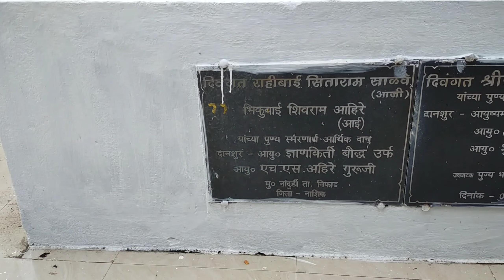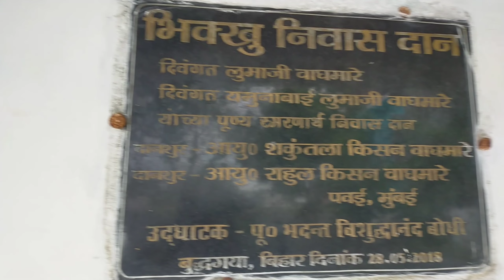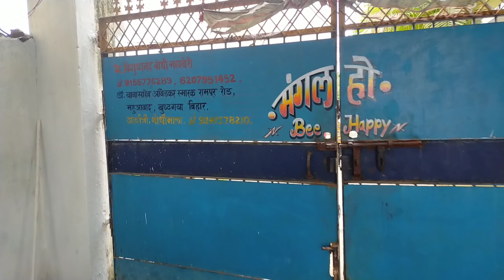The interview of bhikkhu vishudananad bodhi mahastavir | भिक्ख विषुदानंद बोधी महास्थवीर यांची मूलाखत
MB12 | The interview with bhikkhu Vishudanand bodhi mahastavir  | भिक्ख विषुदानंद बोधी महास्थवीर  यांची मूलाखत

About this video:👇
Hii. Namo Buddhay and Jay Bhim. This is Umakant Mane. well come to Buddhaparadise channel in the form of Mahabodhi_vlog series. This video contains The interview with bhikkhu Vishudanand bodhi mahastavir at bodhgaya in Bihar which are basically belong to Maharashtra. Ambedkarite and bodhi people of India should listen and chant daily .

MB07 | Complete dhamma chanting by Pragyadeep Bhante   | संपूर्ण धम्म वंदना भदंत प्रज्ञादीप महाथेरो भंते जी द्वारा संकलित

MB05|अखिल भारतीय भिक्खू संघ, बोधगया में आजादी का अमृत महोत्सव | Silver jubilee independence day celebration at bodhgaya bhikkhu sangha

MB04 | Dungeshwari caves  and it's historical analysis  | दुंगेश्वरी गुफा जहा बुद्ध ने 6 साल तपस्या की

MB02 | Dhamma vandana, dhamma donation and meditation at mahabodhi temple  | महाबोधी मंदिर की धम्म वंदना, धम्म दान और ध्यान

BJ31 | बुद्ध की पैतृ जन्मभूमी और ननिहाल कहा हैं? कस्सप बुद्ध और ककुसंध बुद्ध के ऐतिहासिक सबूत कहा मिले | where is paternal homeland of buddha?

BJ18 |   Dhammachakra History of Dhamma Chakra Pravartan din  and Ashok vijaya dashami धम्मचक्र प्रवर्तन दिन अशोक विजया दशमी का इतिहास

BJ26 | Which is the ancient language of India Sanskrit or Prakrit भारत की प्राचीन भाषा संस्कृत या प्राकृत

BJ25 | वैशाख पूर्णिमा का नामकरण बुद्ध पूर्णिमा क्यों हुआ The Mystery of Vaishakh purnima and Buddha purnima

A03 | What is difference between Buddha and Bodhisattva डॉ. बाबासाहब भीमराव अंबेडकर जी को बोधिसत्व क्यों कहते है ?

BJ10 | अयोध्या मंदिर समतलीकरन मे क्यू निकल रहे है बुद्ध के अवशेष | भारत की जमीन पर हमेशा खुदाई मे बुद्ध ही क्यों निकलते है | Ayodhya Temple debris Archaeological analysis with evidences

Disclaimer2:
The content in this video qualify under Article 19(1)(a) of the Constitution of India guarantees to all its citizens the right to freedom of speech and expression. The law states that, “all citizens shall have the right to freedom of speech and expression” which includes the right to express one’s views and opinions at any issue through any medium, e.g. by words of mouth, writing, printing, picture, film, movie etc.